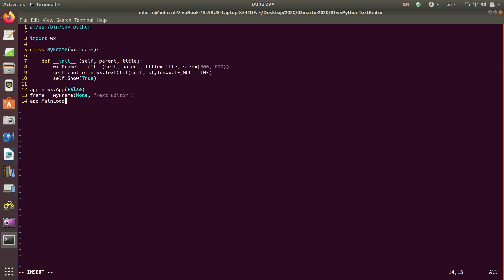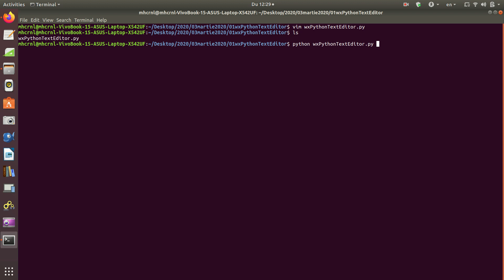wxPython - Crearea unui text editor.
Crearea unui text editor cu limbajul de programare python si interfata grafica wxPython.